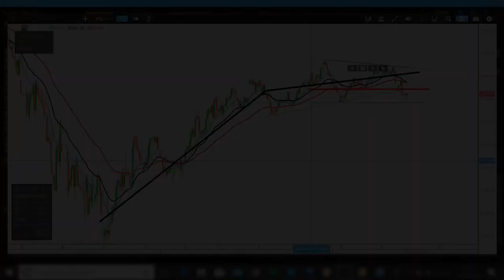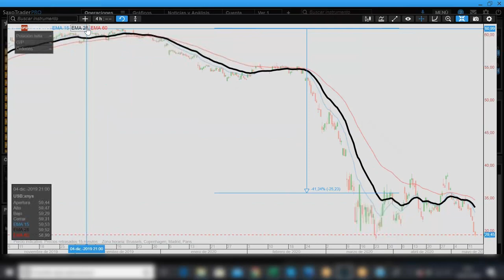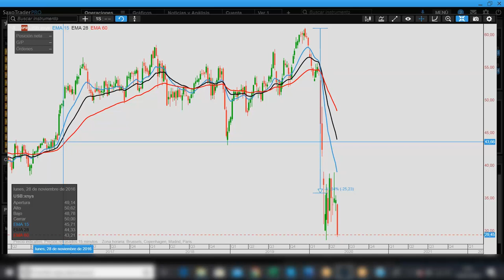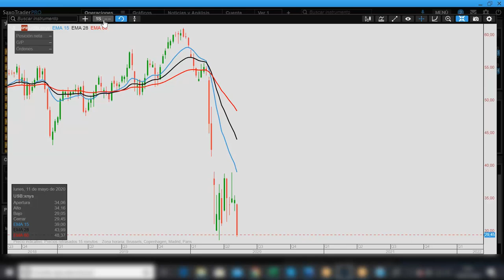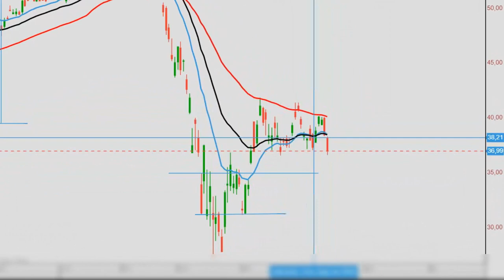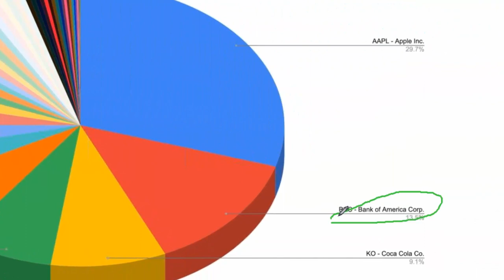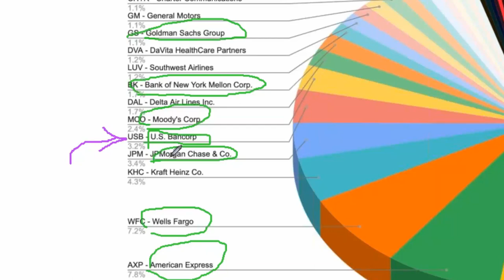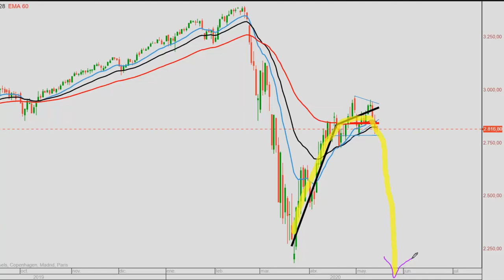💥WARREN BUFFETT predice CRISIS BANCARIA? [vende US BANCORP] l Hará lo mismo que con las AEROLINEAS??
▼ABRIR▼ Analizamos las principales acciones financieras y la reciente decisión de WARREN BUFFETT de vender una pequeña cantidad de acciones de US BANCORP

[WEBINAR GRATUITO] Inscribete a nuestro CURSO GRATIS DE BOLSA que sera este próximo Domingo 17 de Mayo.  Aquí los detalles

VÍDEOS SUGERIDOS
10 Consejos de TRADING y de Inversión del CREADOR del DOW JONES y del ANÁLISIS TÉCNICO (Teoria Dow)